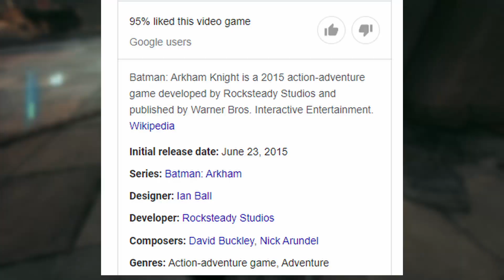Gotham Knights Is a Disappointing, Unoptimized Mess..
Sup ya'll in today's video we're gonna be talking about Gotham Knights and how disappointing it is. Gotham Knights released October 21st, and its been getting flamed by not only by everybody who's played it, but also people who haven't, just due to how bad the game is. Gotham Knights was hyped up exponentially over the past year or so, and everybody was looking forward to it. It finally came out and its just mid at best. Gotham Knights fails to even compete with Arkham Knight which came out 7 whole years ago. What do you guys think of Gotham Knights? Have you guys played it? Let's talk in the comments :)

I stream a variety of games from WWE games, Splitgate, Apex Legends, Minecraft and Roblox.

Don't forget to like, subscribe, and share my channel around with your friends :) I cover Apex Legends tips & tricks, Apex Legends glitches, Splitgate, and WWE on this channel! also leave video ideas in the comments, and I might cover it
for a future video :)